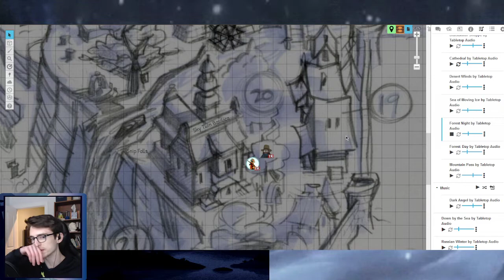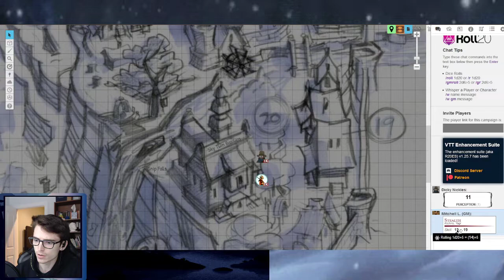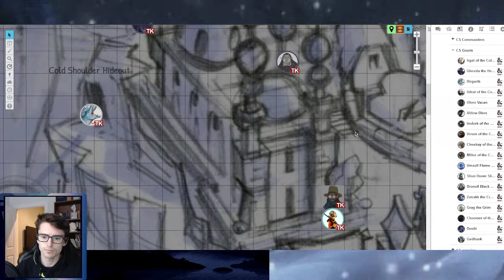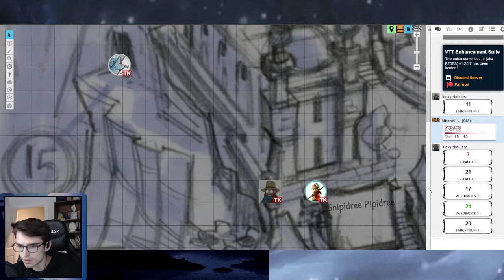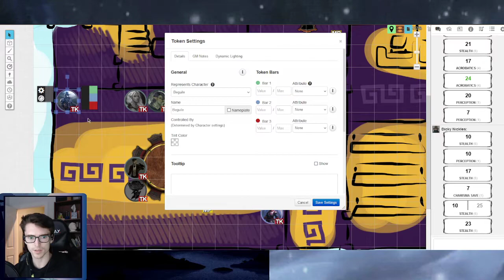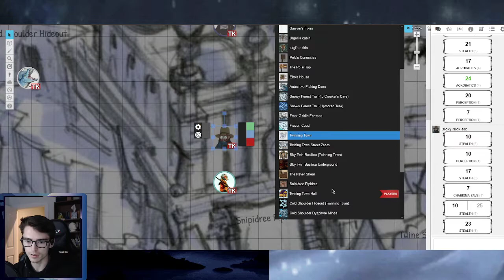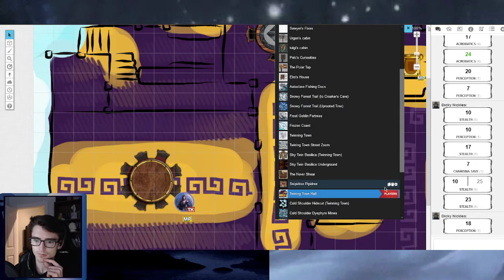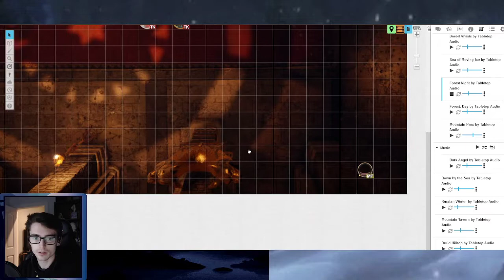Metal Gear Dicky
STARRRLAAAAAAAAAAAAAAAAAAAAAAAAAAAAAAAAA